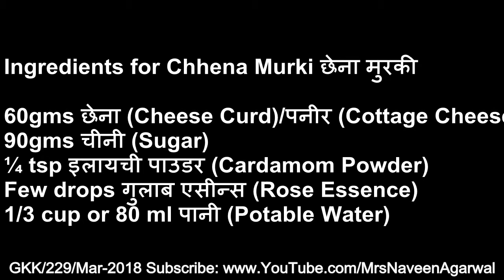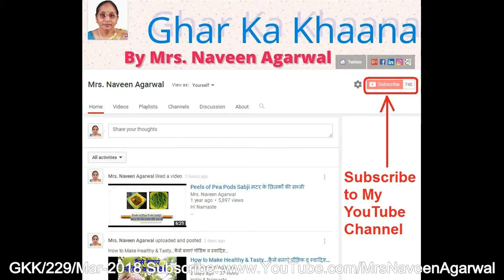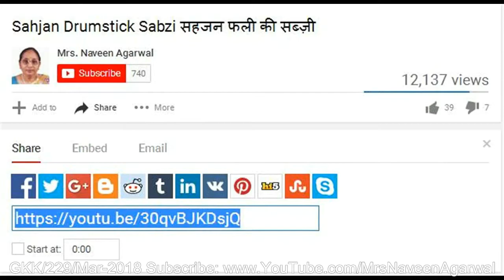छेने की प्रसिद्ध बंगाली हेल्दी मिठाई...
Hello & Namaste

I feel great and humble to share my videos with you. I thank all of you, who spare their precious time in watching my videos :)

Today, I'm presenting you Episode No: 0229 "How to Prepare/Cook छेने की प्रसिद्ध बंगाली हेल्दी मिठाई... छेना मुरकी"

Ingredients for Chhena Murki छेना मुरकी

60 gms छेना (Cheese Curd) or पनीर (Cottage Cheese)
90 gms चीनी (Sugar)
¼ tsp इलायची पाउडर (Cardamom Powder)
Few drops गुलाब एसीन्स (Rose Essence)
1/3 cup or 80 ml पानी (Potable Water)

Till Next Videos, Namaste!